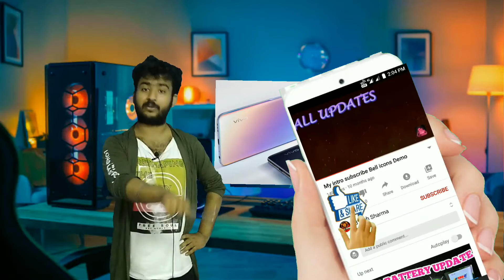Vivo Y52 5G Full Specification and Price , mediatek Dimensity 700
Vivo Y52 5G With Dimensity 700 SoC, Triple Rear Cameras Launched: Specs, Availability and More

Vivo has refreshed its Y-series with the new Vivo Y52 5G. The smartphone packs the MediaTek Dimensity 700 SoC that is designed to bring 5G connectivity to affordable smartphones. The same processor is available on Realme 8 5G that sells in India at a starting price of Rs 13,999. Currently, the Vivo Y52 5G is available in the European markets, and its global availability details remain unclear. Its triple rear cameras come inside a rectangular module that adopts a black finish. Notably, the screen has a waterdrop-style notch that carries the selfie camera.

vivo y52s 5g price,Vivo Y52s 5G,vivo y52s 5g tamil,vivo y52s 5g review,vivo y52s 5g unboxing,VIVO Y52 ke price kya hai,Vivo Y52 5G full specifications,Vivo v50 to 5G first look,Vivo ka y 52 5G phone kaisa hai,Vivo y52 5G kab launch hoga,kya Vivo ka y 52 5G purchase karna chahie,Vivo 5G phone in low price,vivo y52 5g launch date in India,vivo y52 5g to launch soon in India,Vivo Y52 5G gaming review,Vivo Y52 5G camera comparison,vivo y52 5g full detail